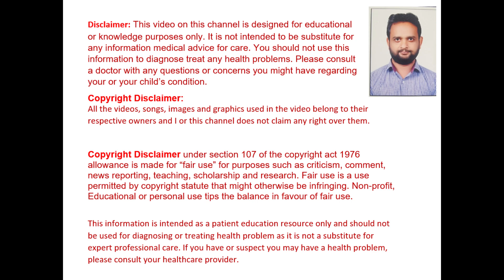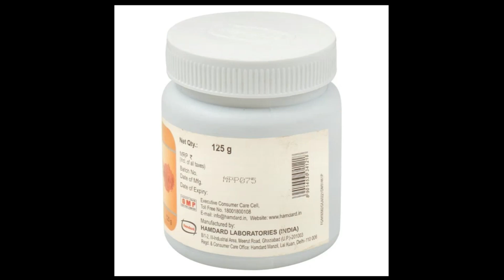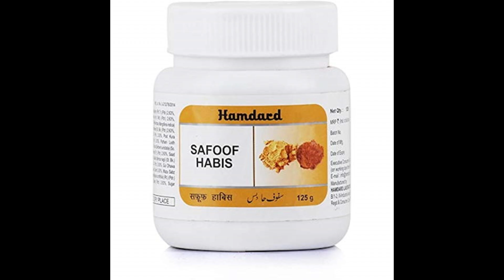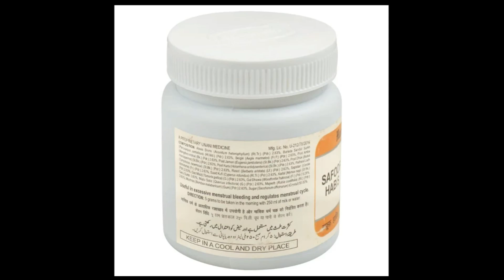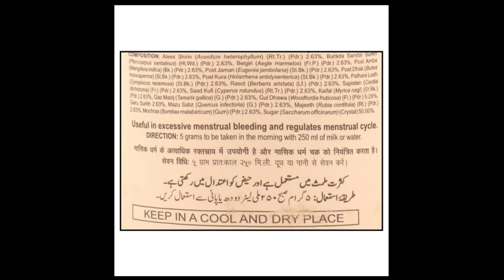Safoof Habis Ke Fayde | Useful in excessive menses, leucorrhoea, helps in regulating menstrual cycle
Useful in excessive menses, leucorrhoea and helps in regulating menstrual cycle.